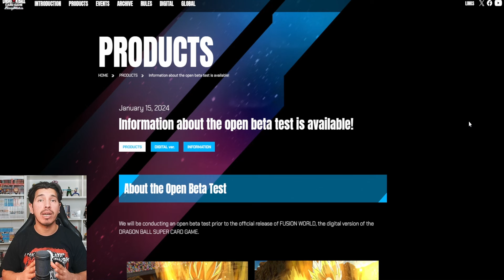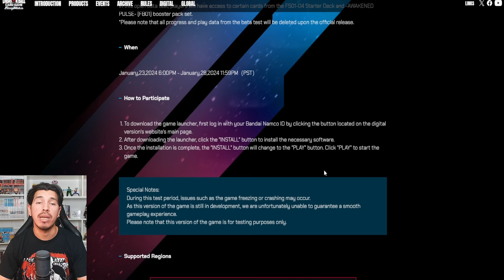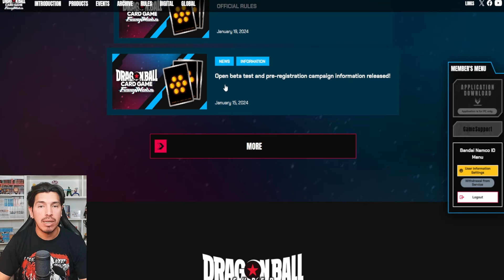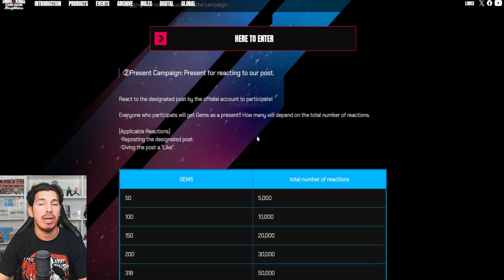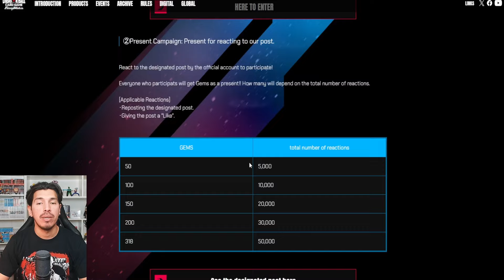COME SCARICARE L' OPEN BETA DI DRAGONBALL SUPER CARD GAME FUSION WORLD + ANTEPRIMA GAMEPLAY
A partire dalle 3 del mattino del 24 novembre sarà possibile scaricare la Open Beta di DragonBall super Card Game Fusion World versione digital!
In questo video vi spiegherò tutti i procedimenti da seguire per riuscire a scaricare in tempo l'applicazione!

Sarà possibile preordinare i nuovi prodotti di Dragon Ball Super Card Game Fusion World a prezzi davvero molto conveniente sul sito e inserendo il codice sconto "kykko5" avrete un ulteriore sconto del 5% sul totale dei vostri acquisti.

Entrate nel mio gruppo telegram dedicato a Dragonball Super Card Game in modo che rimaniate sempre aggiornati su tutte le novita e le uscite di Fusion World e Master